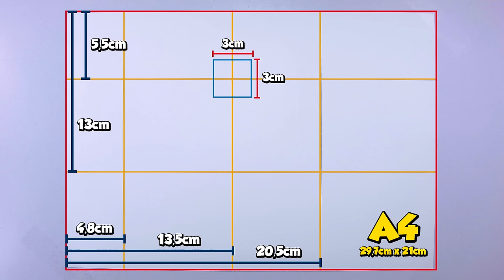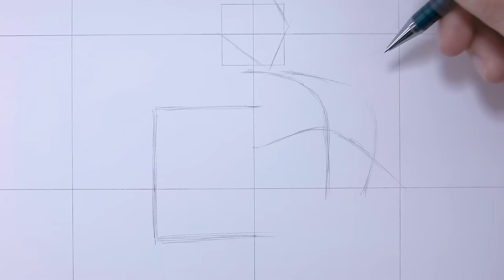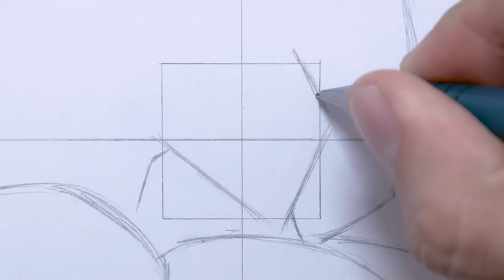COMO DIBUJAR A BROLY SSJ [A DETALLE Y FÁCIL] 😉 | DRAGON BALL LEGENDS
Durante el registro utiliza el código BRAVO para conseguir gratis
- 500 doblones
- 1,5 millones de créditos
- 7 días de cuenta Premium
- Libertad de elección del USS Phoenix, el crucero japonés Kuma, el acorazado francés Courbet, el acorazado italiano Dante Alighieri, o el HMS Wakeful después de completar 15 batallas

0:17 JUEGAZO
1:40 Medidas
2:00 Dibujo
8:30 Entintado
9:40 Colorear
12:05 Piel
14:52 Joyería
16:05 Gemas
16:22 Cabello
17:44 Fondo
18:09 RESULTADO